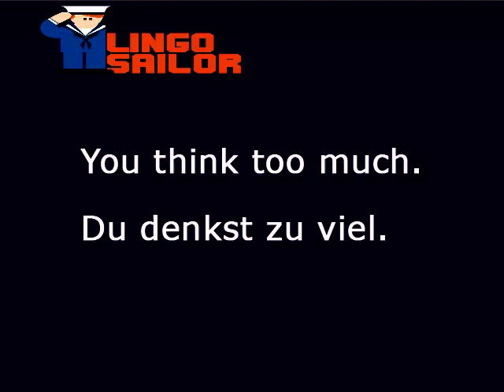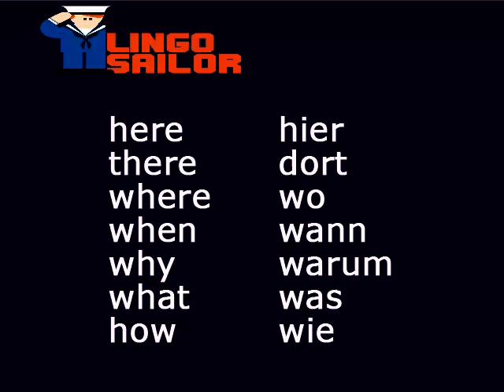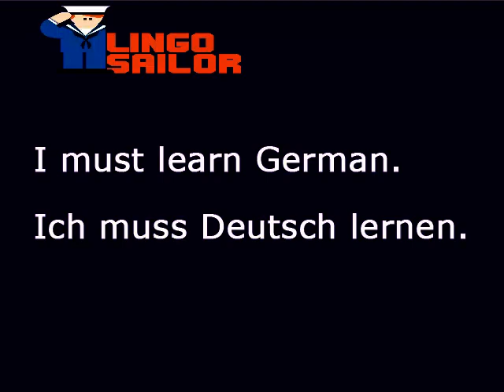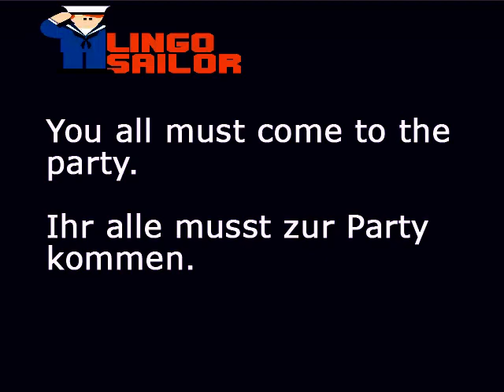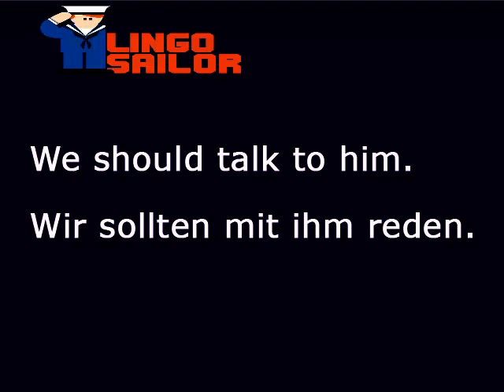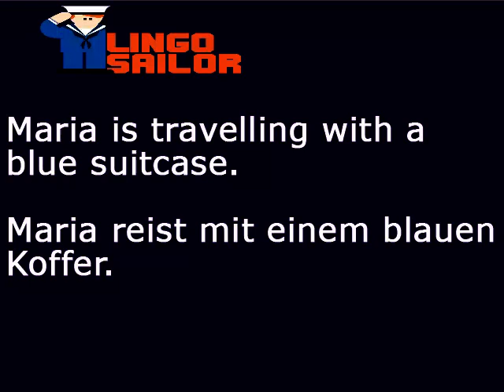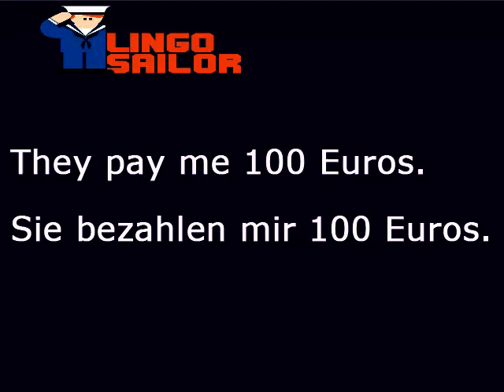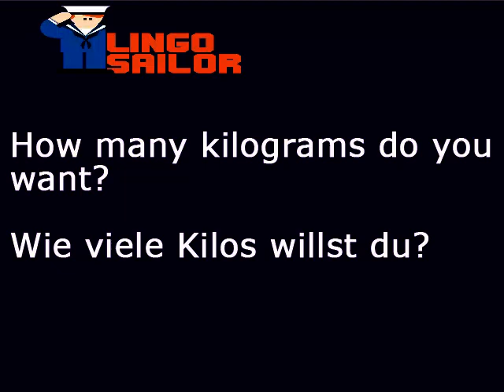Lesson 10/32 - Learn German - Lingo Sailor - Learn German fast and easy German for beginners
Learn German

English to German

Learn German Fast and easyLingo Sailor offers German classes for beginners with a method and guaranteeing huge results. With us you will discover how to learn German quickly and easily through our guided classes. Our free German lessons are structured in such a way that each German course is linked to the previous one and related to the next achieving a continuity that allows the student to get to elaborate sentences in German and carry out conversations in a totally natural and effortless way. Our basic German courses are designed so that the student experiences great progress in a short time and retains all the necessary information to build a solid base in this language. We have tried to make the course as simple as possible so that the student can learn German gradually and be able to build sentences from the beginning. In a short time, anyone can begin to express themselves verbally and there is nothing more motivating than being able to carry out a conversation in German. This course is aimed at students, professionals or tourists so they can communicate in a foreign country without problem. Our free German courses allow each student to advance at their own pace and autonomously as they have the opportunity to watch videos to learn German at the speed they decide. Our basic German course is based on certain general information about the language. Many people think that German is a relatively simple language because of its structure and the amount of vocabulary it shares with other world languages. The key to learning basic German quickly is learning to write, speak and understand conversations in this language. Our German classes allow you to develop without problems and enjoy learning German, a language that will undoubtedly open the doors of a future with greater projection. Our basic German classes start from some basic notions. Mastering them and using them correctly will help you express possession from the beginning. In our completely free German course you will also discover that there is a series of almost identical words in English. These words are called cognates. You will also learn that our German course for beginners will require you to be persistent and constant, because this is the only way to achieve the results you are looking for. Lingo Sailor is a unique opportunity for anyone to enjoy free German classes from anywhere. If you have ever wondered how to learn German in a simple way and you have never found what you were looking for, our free German course is your solution. Make the most of your time while you travel or do any other type of activity and expand your vocabulary or improve your grammar to get going in a world where German is more and more present every day. Our complete course of German without barriers will allow you to advance without even realizing it

German classes
German course
learn German
learn German fast and easy lesson 1
lingo sailor
basic German
how to learn German
German
German classes for beginners
German lessons
how to speak german
english to german
learn german free
german language
learn german online
easy german
speak german
german lesson
learn basic german
learn german fast
german grammar
german lessons